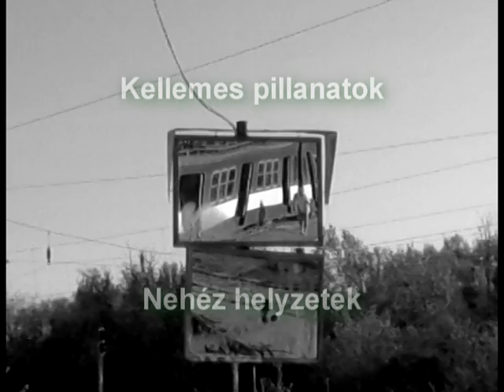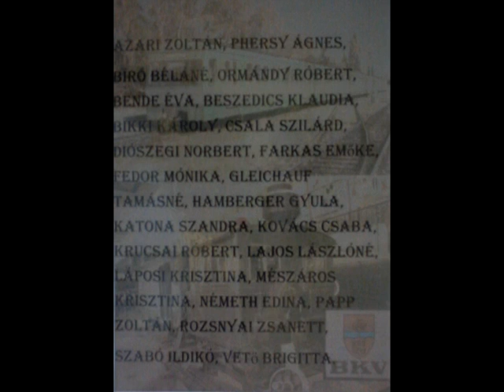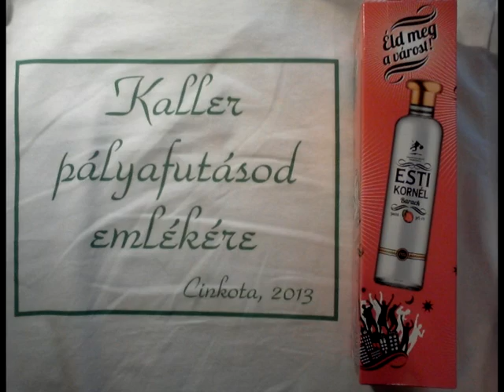Búcsú a Gödöllői HÉV-től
Kalauzi pályafutásom végével egy kis videóval köszönöm meg a Gödöllői HÉV minden dolgozójának az elmúlt éveket!
Zene: Hollywood rose - Tükörkép